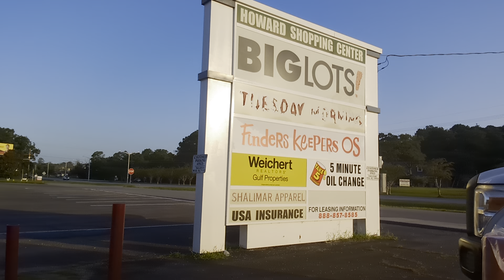Tell me your worth